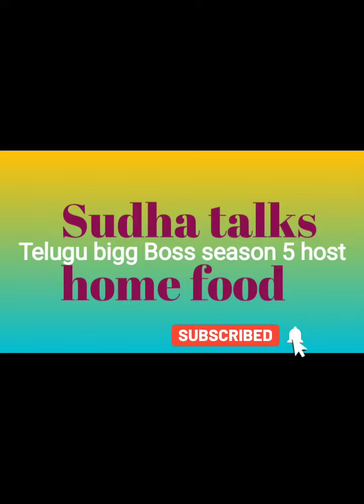bigg Boss# season 5 bigg Boss contestants list | BB 5 telugu|తెలుగు బిగ్ బాస్ కాంటాక్ట్